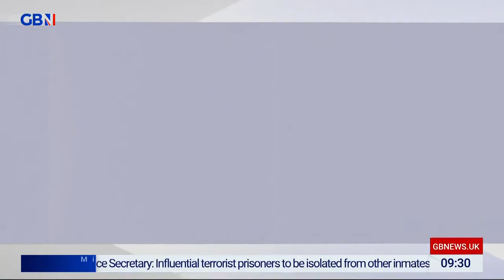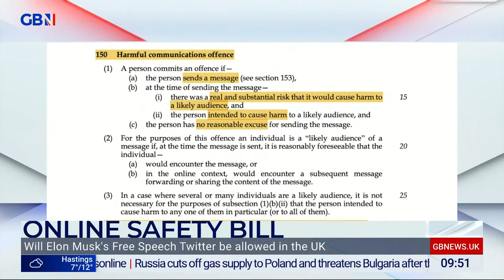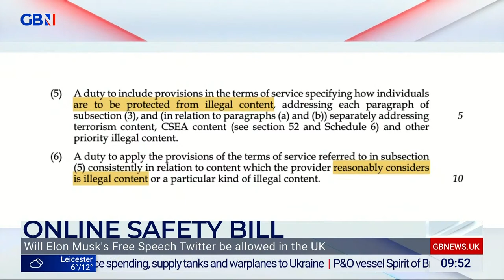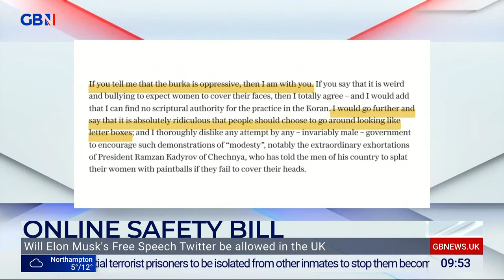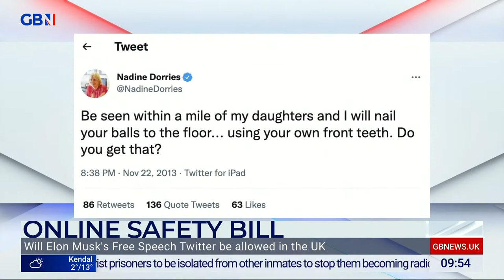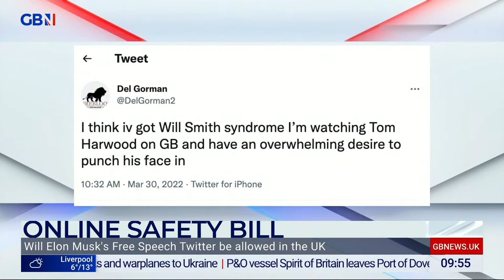The Briefing with Tom Harwood | Wednesday 27th April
Your must-watch morning dose of agenda setting interviews, punchy debate and insightful analysis. Tom Harwood hosts all that you need to know in political news this morning.